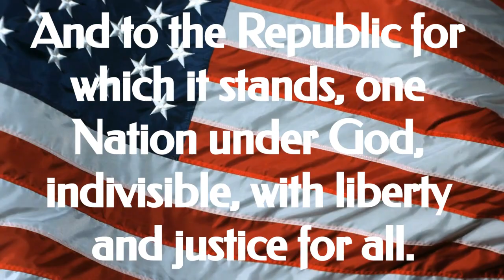Elem Announcements EP#63 11 28 2023